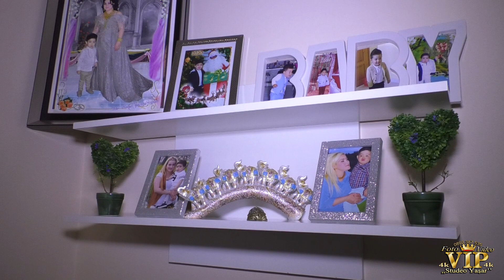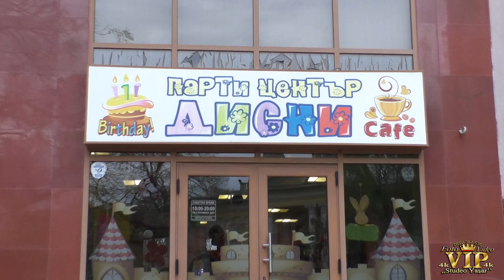Yusuf Paşa ,in 6ci. Yaş Partisi... FULL HD 4K kalite..2021y.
Pro.Video Yaşar VIP
     GR.PLOVDIV
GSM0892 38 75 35